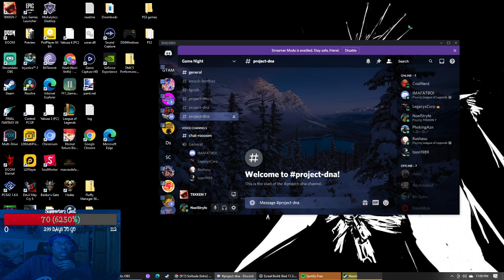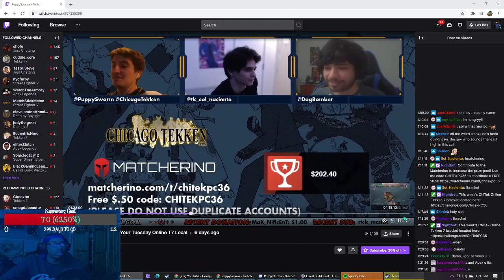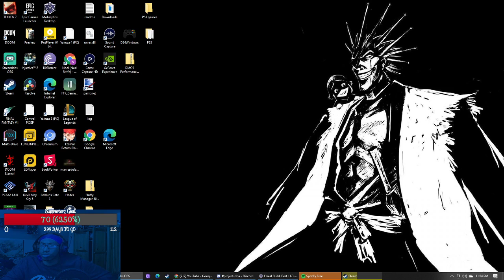POTW #1 Ltrain Set Review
First Player of the Week is Ltrain 313s own. Reviewed a couple matches to showcase the strengths of Train and possible Tekken values he has.